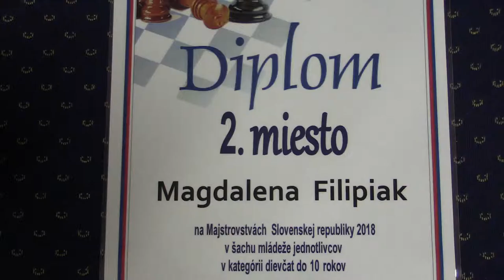D10 2.1. Magdalena Filipiak - Agáta Berková 1:0